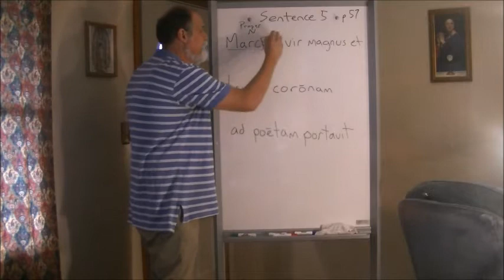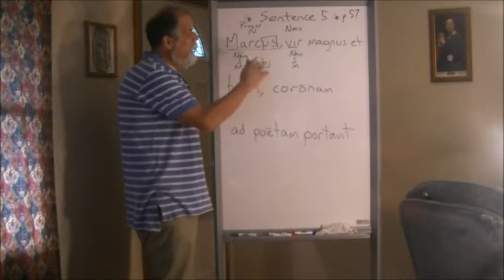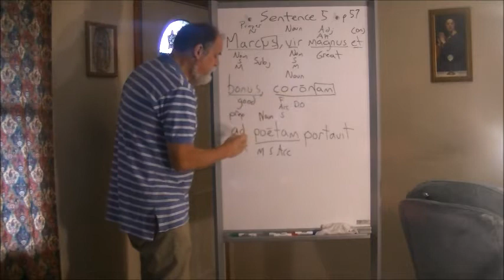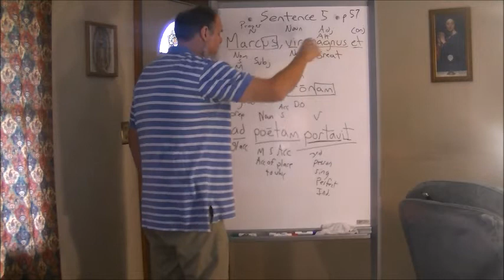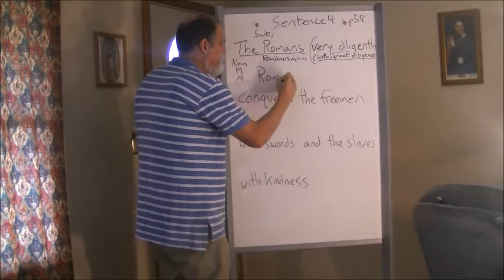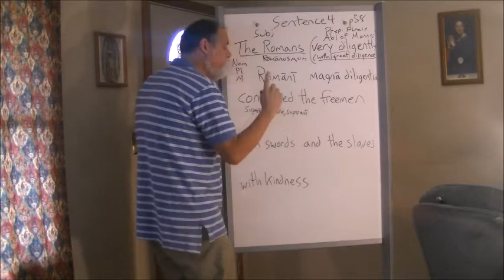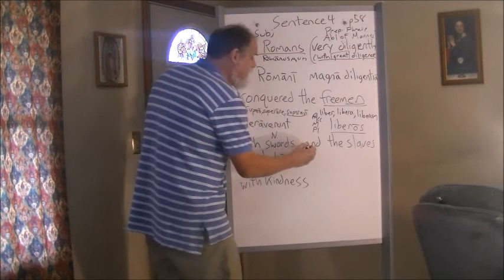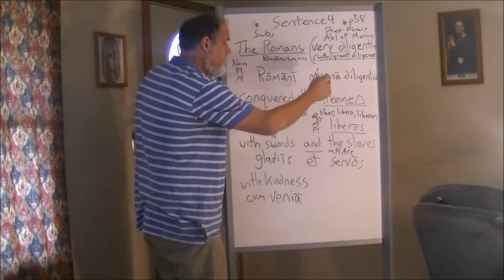Latin 3/30/20 Part 1 (Translations)